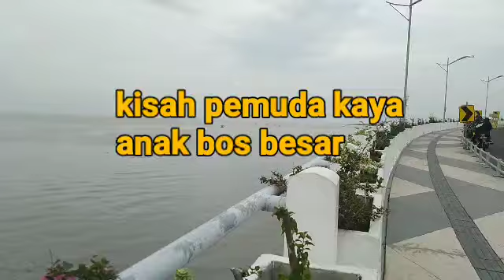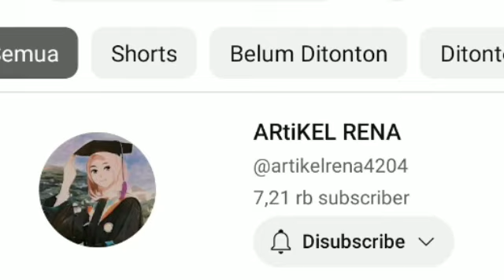teman kaury ngaku pacarnya Kenshin, 730 Part 2